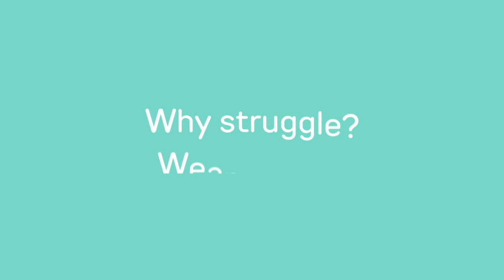Prescription Contact Lenses from eyewa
Shop Prescription Contact Lenses from eyewa.

eyewa is the first and largest dedicated eyewear e-commerce for the Middle East. We have thousands of different eyeglasses, sunglasses, color contact lenses and prescription contact lenses for you to choose from.